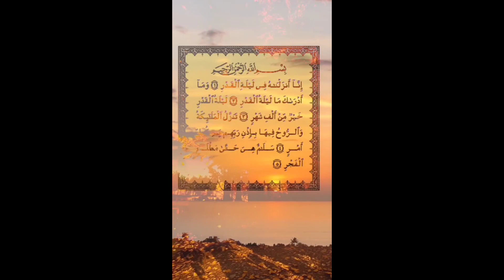ramzan youtube viral zqtimes